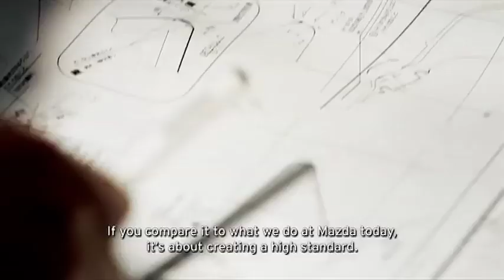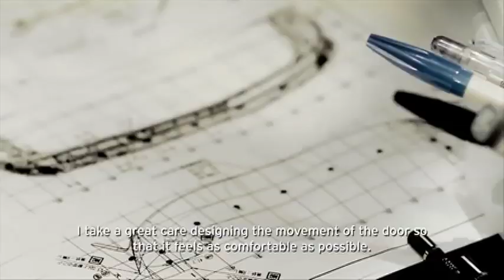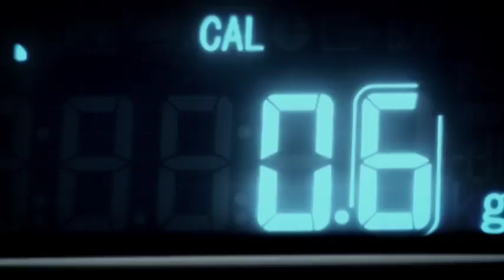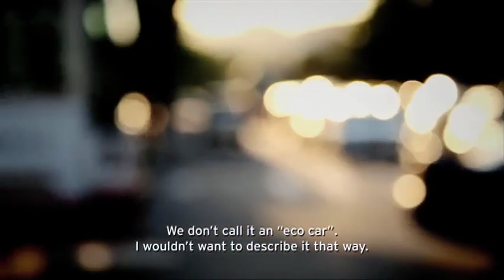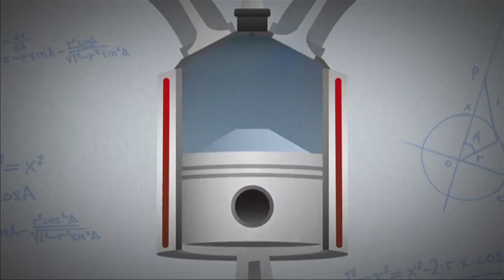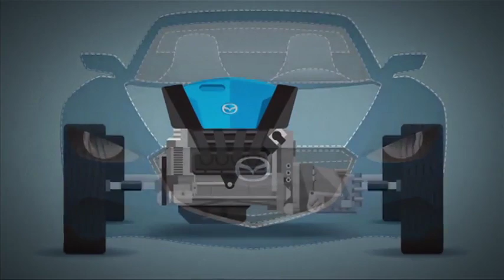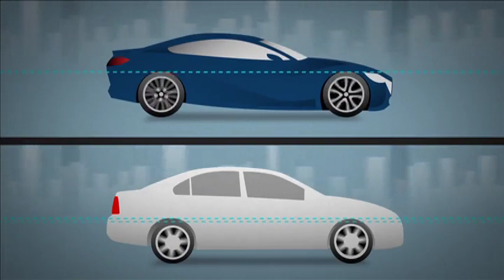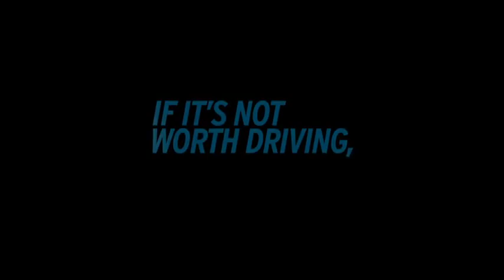Mazda Promotional Video-Mazda History provided by Naples Mazda.mp4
On August 6th, 1945, a city that flourished for hundreds of years, disappeared in a second.  This history of ours has given us the ability to overcome challenges.  Because if we don't, we won't survive.  This is the spirit of the Hiroshima people.  The Hiroshima spirit is strong at Mazda.  We do things others wouldn't dream of doing.  When faced with a challenge, we set out to overcome it.  For example, we mass produced the rotary engine.  At the time, the rotary engine was to most, just a dream.  Compact, lightweight and powerful.  Mazda is the only company to make this engine successful.  You know, we could just do what everyone else does...  business as usual, but that's not how we think at Mazda.  We're a different breed.  We choose the less-trodden path.

This video is a Mazda promotional video that talks about the history of Mazda as well as their philosophy for building the world's best cars.  This video is provided to you by Naples Mazda, Mazda dealer of Naples serving the greater Fort Myers area of southwest florida.  Visit us on the web at naplesmazda.com.